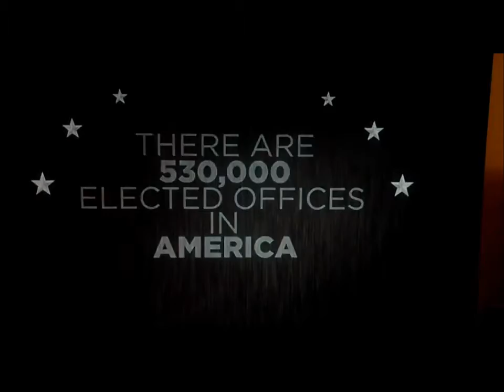Words of Wisdom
We have heard it before but need to hear it from someone credible.